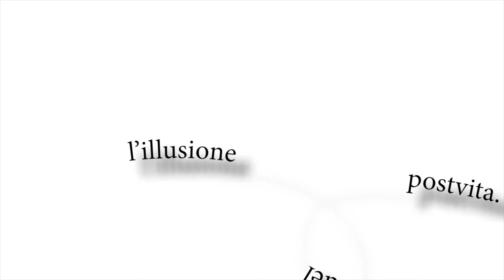Lorenzo Fronti - (Rad)io - Calligramma animato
Calligramma animato
Quartine di ottonari con coda

(RAD)IO

Ché bambino, col tramonto
la domenica d’inverno,
alle spalle i carchi monti,
autostrada vana intorno;

alla radio il prepartita
echeggiando tra scarponi,
sci e racchette affaticati
e di bosco pien d’aromi;

già cullato nel sedile,
uno sguardo al sol velato
dalle nubi altere alpine
contezzava d’un arcano:

l’illusione del postvita.